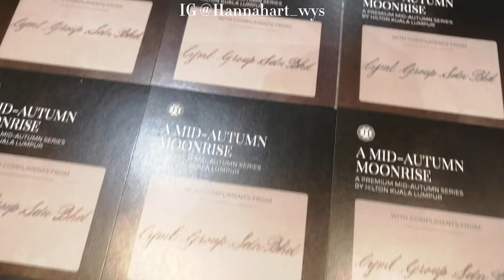Work with me | Calligraphy service | Lettering and Packing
Very grateful again that the opportunity was given to me to write the gift card for this Company's Mooncake Gift Box!

Hi, I'm Hannah ! I will share some of my hobbies here with you all ☺️ Not a pro, let's improve together and enjoy the video.  💛💚🧡❤️